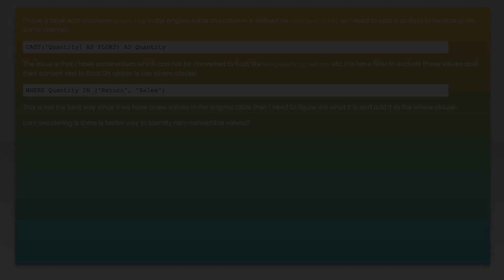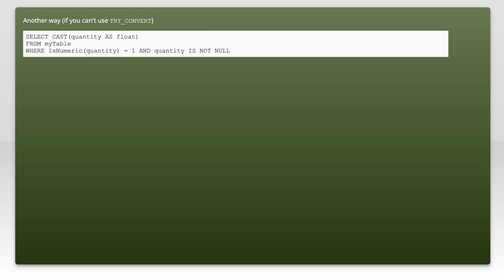SQL convert nvarchar to float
sql: SQL convert nvarchar to float

Related to: sql, type-conversion